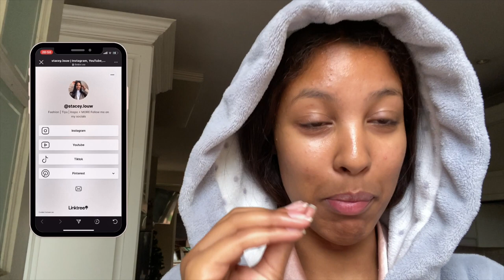I GOT TWO NEW PUPPIES | FIRST 72 HOURS WITH YORKIES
Grow with me :
On my  @kingdom_culture__    page on ig

F A Q:
What do you you use to edit? - IMovie + Canva
Where do you get your music - Non copyright background music

•License

Song: CALM BACKGROUND MUSIC BY anna tries to vlog
CHILLPEACH : in dreamland , wonderland , happy day